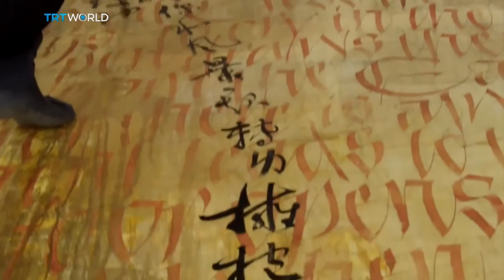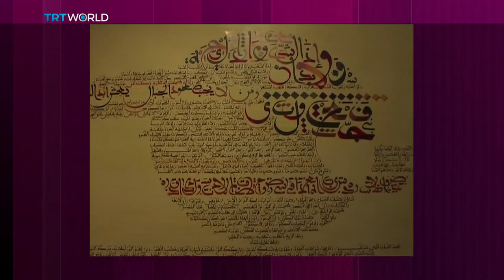Showcase: Denis Brown on Calligraphy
As much as calligraphy has changed over the centuries, there has always been one constant:  the characters are a way for the artist to connect with others. The renowned calligrapher Denis Brown carries on this tradition while combining ancient and contemporary methods in his work.